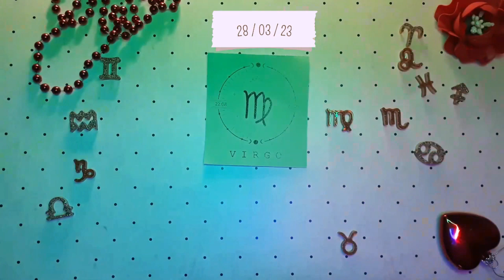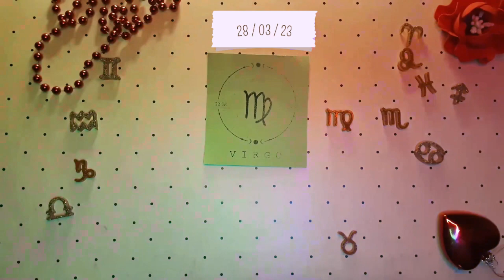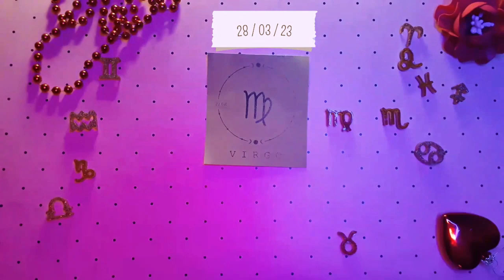Horóscopo de Virgem para hoje Março 28 2023 ♍️ Um milagre no seu caminho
VIRGEM horóscopo diário para 28 de março de 2023.

HORÓSCOPO DIÁRIO.
Uma nova onda de confiança marca tudo o que você faz hoje. Barreiras que pareciam inamovíveis há alguns dias serão levadas diante de sua determinação. Suas habilidades de comunicação sofrerão uma mudança radical e você será facilmente capaz de convencer outras pessoas e trazê-las para o seu ponto de vista. O dia é perfeito para enfrentar qualquer projeto difícil que você estava adiando.
Hoje é um bom dia para viajar com amigos ou familiares. Não ignore sua saúde. Algumas novas dietas e cozinhas podem fasciná-lo. Uma palavra de louvor pode inspirá-lo a trabalhar duro para alcançar seus objetivos. Você pode fazer alguns investimentos significativos em esquemas conservadores. As donas de casa podem estar preocupadas em cuidar de seus filhos e da casa. Alguns podem listar propriedades adequadas para a aprovação da família. Este vai ser um dia adequado para viajar com amigos ou entes queridos, você só precisa cuidar da sua saúde. Alguns podem abandonar sua dieta cheia de salada e mimar suas papilas gustativas com diferentes cozinhas. A maravilhosa experiência de trabalhar com idosos e obter apreciação pode motivá-lo a trabalhar duro para alcançar seus objetivos de carreira.
Horóscopo de Virgem Hoje março 28 2023,
Horóscopo diário Virgem 28 de março de 2023,
Horóscopo Virgem 28 de março de 2023,
Atração do Zodíaco chanel Virgem 28 de março de 2023,

horóscopo do amor mensal de Virgem,
Atração do Zodíaco,
Horóscopo do amor único de Virgem 2023,
Virgem horóscopo do amor hoje amanhã,
Horóscopo de relacionamento de VirgemVirgo horóscopo de amor hoje oráculo,
Virgem ama a vida hoje,
Horóscopo do amor de Virgem 2023,
Horóscopo diário de Virgem,
Virgem Virgem amor horóscopo hoje,
Horóscopo do amor de Virgem 2023 para solteiros,
Horóscopo do amor de Virgem março 2023,
Virgem único amor horóscopo hoje,
Atração do Zodíaco,
Virgem horóscopo do amor semanalmente,
Virgem horóscopo do amor prokerala,
Horóscopo de Virgem amor 2023,
Horóscopo de Virgem hoje,
Horóscopo da relação de Virgem,
Horóscopo de Virgem amanhã amor,
Horóscopo de Virgem amanhã carreira,
Horóscopo de Virgem amanhã astroved,
Horóscopo de Virgem amanhã astroyogi,
Horóscopo de Virgem amanhã prokerala,
Horóscopo de Virgem na próxima semana,
Virgem depois de amanhã,
Virgem amanhã tarô,
Atração do Zodíaco,
Virgem amanhã astrostyle,
Horóscopo de Virgem,
horóscopo diário,
horóscopo de hoje,
horóscopo diário gratuito,
horóscopo
Leitura de tarô,
horóscopo de hoje Virgem 28 de março de 2023,
horóscopo de Virgem hoje 28 de março de 2023,
horóscopo de Virgem 28 de março de 2023,
Leitura de Virgem,
tarô diário de virgem,
horóscopo diário de Virgem hoje,
virgem leitura diária de tarô hoje,
horóscopo financeiro diário de virgem,
virgem março 2023,
Virgem 28 de março de 2023,
afortunado
amor
tarô livre,
horóscopo para hoje virgem,
o horóscopo de hoje virgem,
virgem diariamente,
horóscopo de Virgem para hoje,
Virgem hoje,
Virgem
horóscopo hoje,